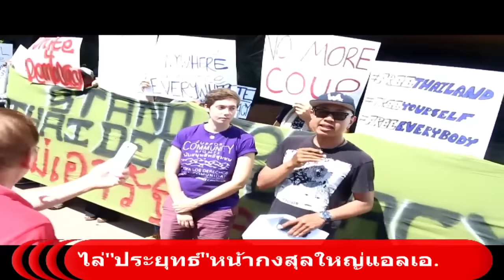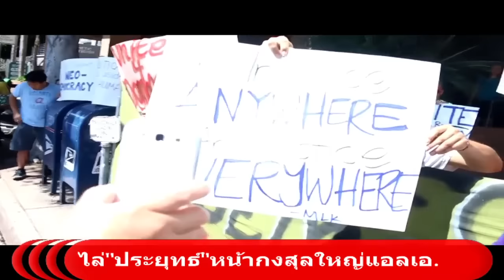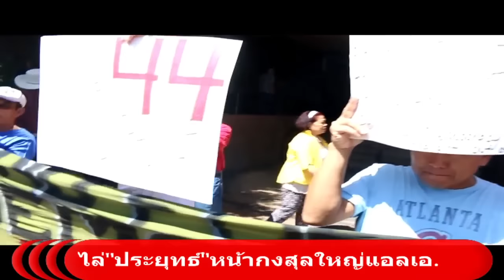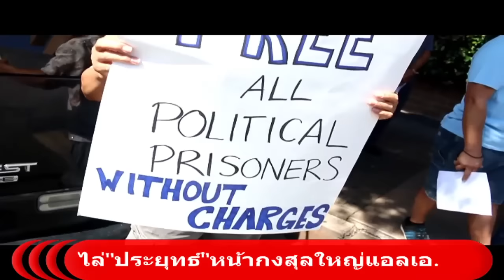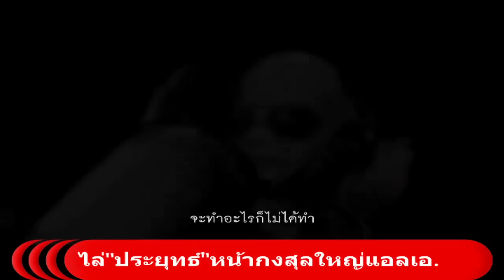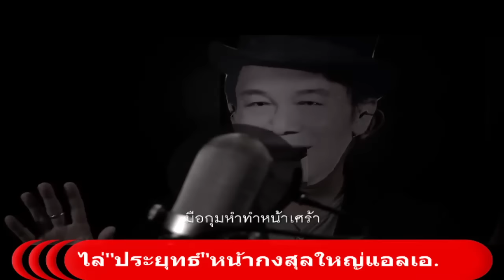"Free Political Prisoner in Thailand" ประท้วงใหญ่ไล่"ประยุทธ์"ใน แอลเอ.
นักศึกษาอเมริกัน กลุ่ม ENGAGE (Educational Network For Global And Grassroots Exchange) ซึ่งเป็นนักศึกษาแลกเปลี่ยนที่มีเครือข่ายอยู่ในประเทศไทย ซึ่ง ทำงานร่วมกลุ่มดาวดิน กลุ่มขบวนการประชาธิปไตยใหม่ ได้รวมตัวกันที่หน้าสถานกงสุลใหญ่ นครลอสแองเจอลิศ แคลิฟอร์เนีย อเมริกา เมื่อวันที่ 27 กรกฎาคมที่ผ่านมา เพื่อประท้วงเรียกร้องให้ รัฐบาล พล.อ.ประยุทธ์ จันทร์โอชา ยกเลิกการใช้ ม.44 ที่เป็นอำนาจเบ็ดเสร็จเด็ดขาด ละเมิดทำลายสิทธิพลเมืองไทย รวมทั้งให้ปล่อยตัวนักโทษทางการเมืองทั้งหมดในทันที ขณะเดียวกัน คนไทยในแคลิฟอร์เนียจำนวนมากก็ได้ร่วมขบวนประท้วงครั้งนี้ด้วย โดยมีการกล่าวปราศรัยโจมตีการบริหารประเทศของ รัฐบาล คสช.ที่สร้างความเสียหายให้กับประชาชนทุกกลุ่ม ทุกสี ทำลายเกียรติยศ ศักดิ์ศรีของประเทศไทย สร้างความเดือดร้อนให้กับประชาชนระดับรากหญ้าอย่างที่ไม่เคยเกิดขึ้นมาก่อน จึงเรียกร้องให้ลงจากอำนาจเคืออำนาจให้ประชาชนโดยเร็ว
กลุ่ม ENGAGE ได้ยื่นข้อเรียกร้อง 5 ข้อผ่าน กงศุลใหญ่แอลเอ.เพื่อส่งต่อให้ พล.อ.ประยุทธ์ จันทร์โอชา และพวกเขายืนยันที่จะกลับมาทวงคำตอบอีกครั้ง หลังจากให้เวลารัฐบาล คสช.ดำเนินการตามข้อเรียกร้องแล้ว